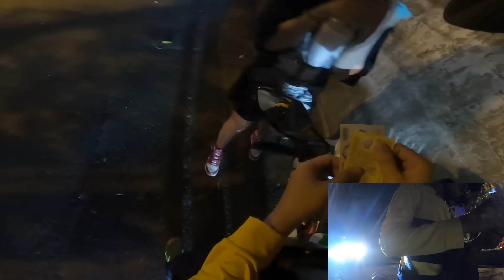Con Gái Thời Nay Quá Manh Động Anh Em Cần Cảnh Giác | GoGo TV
Zalo mua nước hoa chiết: 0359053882